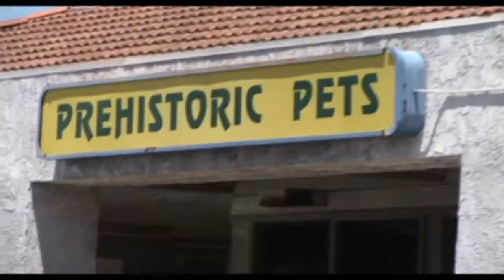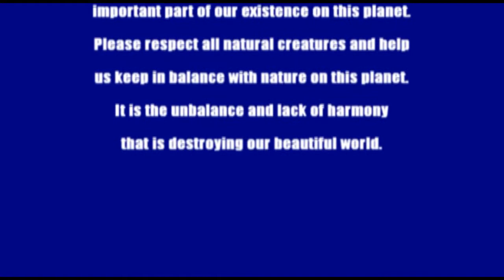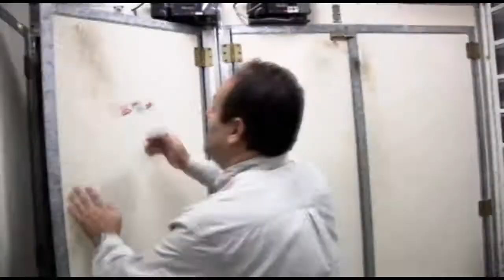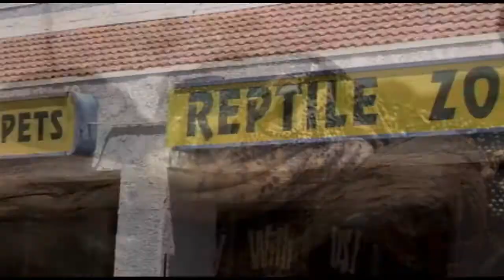Prehistoric Pets: The Reptile Zoo -Premiere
As the premiere webisode of Prehistoric Pets: The Reptile Zoo this episode gives a glimpse into things to come... including hatching eggs, huge snakes, and lots and lots of reptiles. Hope everyone enjoys and comes back each Tuesday to catch the newest episode.

Jason Kakebeen
Actor/Composer/Magician/Producer